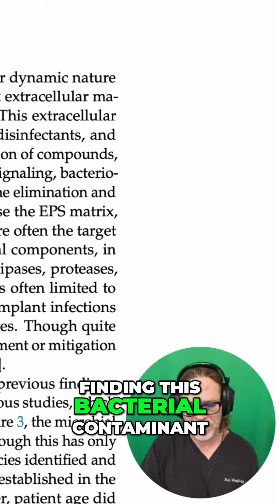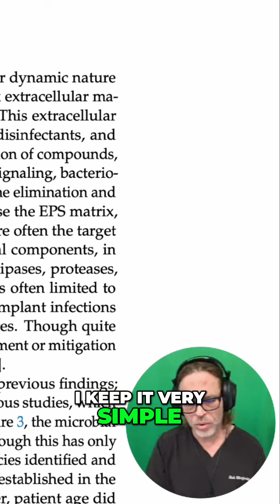How Bacteria in Your Body Can Influence Your Breast Implants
Join Dr. Whitfield as he unveils groundbreaking research on microbial communities linked to breast augmentation failures. Discover the critical findings from a study of over 600 samples that reveal bacterial contaminants impacting women's health. This essential discussion is a must-watch for anyone considering breast implants!